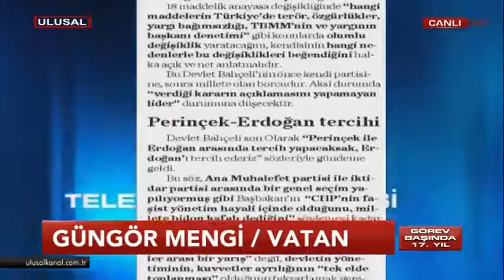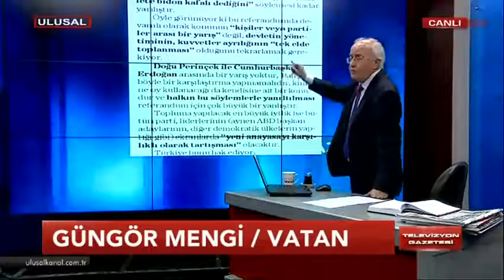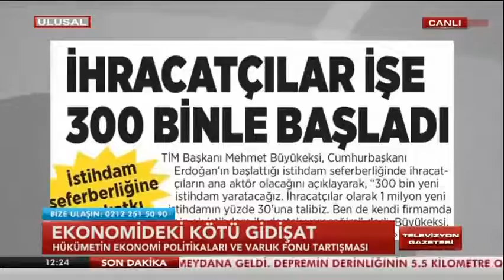Uğur Civelek Halil Nebiler Televizyon Gazetesi 10 Şubat 2017